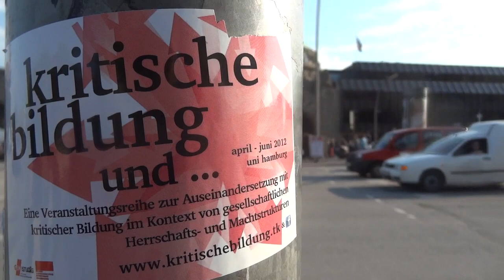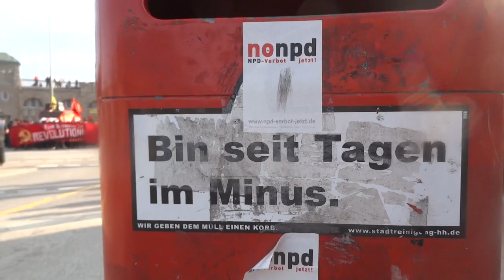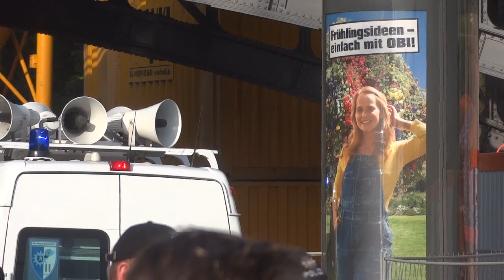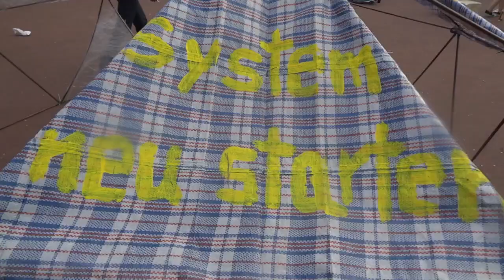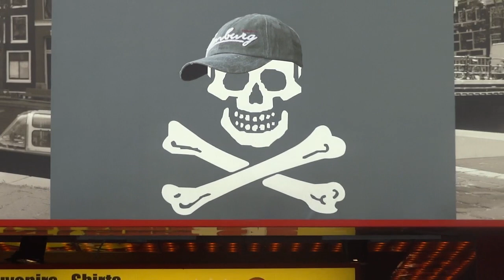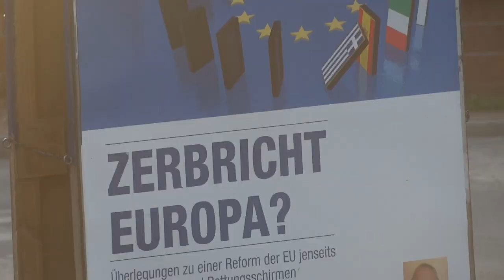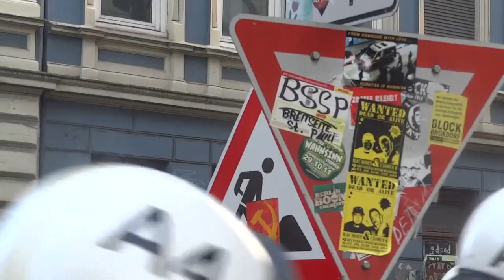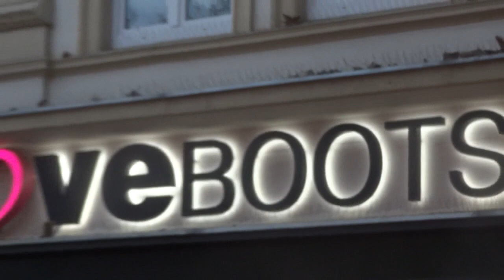revolutionäre 1. Mai Demo: Reden, Ausschreitungen, Zugriffe; Hamburg, 01.05.2012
Hamburg
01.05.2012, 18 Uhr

Dem Aufruf zur sogenannten Revolutionären 1. Mai-Demo der linken Szene waren am frühen Dienstagabend unter dem Motto "Es lebe der 1. Mai 2012" etwa 1400 Menschen gefolgt. Sie versammelten sich an den St. Pauli-Landungsbrücken und zogen über die Amüsiermeile Reeperbahn bis zum Stadtteil Ottensen.
Die Polizei stoppte den Zug mehrmals. Ein Grund seien umherfliegende Steine, Böller und Flaschen gewesen, sagte die Polizeisprecherin. Zwei Menschen wurden verletzt, darunter ein Beamter. Nachdem es in Ottensen zu einzelnen Rangeleien zwischen den Demonstranten und der Polizei kam, wurde die Versammlung gegen 20.45 Uhr beendet.

see you...

utopieTV
independent-media
entsteht in Hamburg für Hamburg